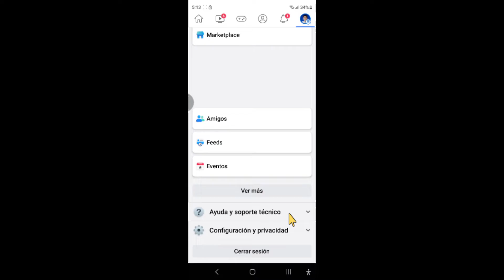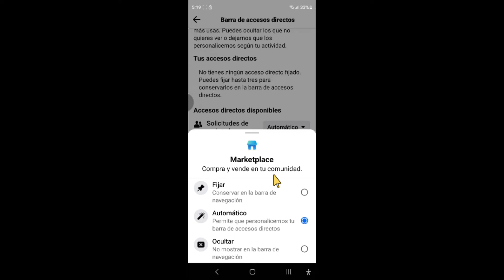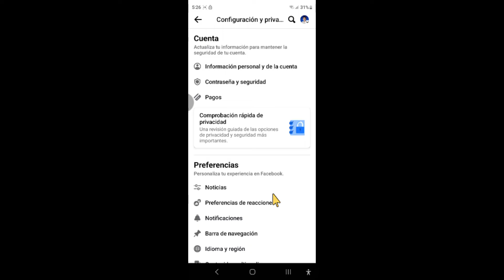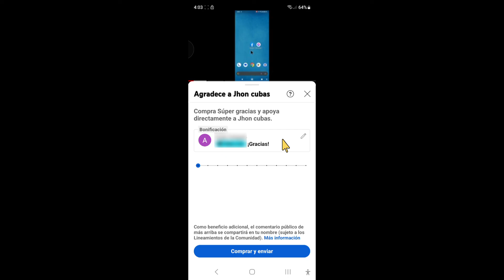Cómo cambiar la barra de navegación de facebook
Descubre cómo personalizar las funciones y potenciar la barra de navegación de tu cuenta de facebook

Desata todo el potencial de facebook con nuestro tutorial de edición de funciones de la barra de navegación! Aprende a personalizar, organizar y optimizar tu experiencia en la red social más grande del mundo. ¡Dale un toque único a tu perfil y navega como un verdadero experto

0:00 Introducción
0:40 editar funciones de barra de navegación
2:52 ocultar funciones de barra de navegación

este video se ha creado con el propósito educativo y de proporcionar información.